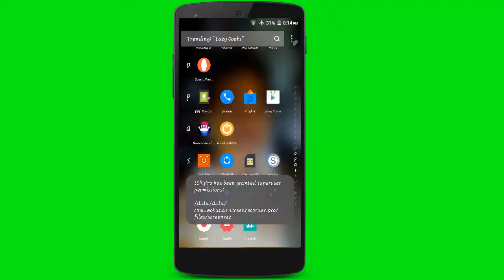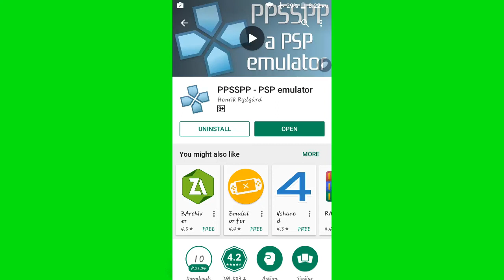How to play PSP games in Any Android | Download and Play PSP Games in Any Android Phone in easy way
How to Play PSP Games on Android / How to Download PSP Games for android english-

Hello guys, Today in this video i am going to share an amazing hindi video for you. Which is about how to play psp games on android. If you also a game lover or gamer then you definitely want to play your favourite games on your android. But nowadays lots of game developing companies dose not make their games for android phone. So if you want to play those games in your android phone, Then you have to do something first. There are too many games available for PSP. The full form of PSP is (Play Station Portable). Which is made by Sony. There are too many gaming consoles available on markets which is made by Sony.

Requirements For Play PSP Games in Android Smoothly

Before start main part of this article. Firstly i am going to share some of important requirements. Because you need to do something for play psp games on android smoothly.

#1 Android Phone With 1 GB RAM:- I know you guys thinking about 1 GB RAM, Because everyone not has android phone with 1 GB RAM. But if you want to play psp games on android smoothly. Then you need phone with at least 1 GB RAM.

#2 PPSSPP Emulator :- And you can download PPSSPP by just following above link.

#3 Games File (ROM’s):- You also need your favourite game which you want to play. In above given link i provided you the download link of Best games.